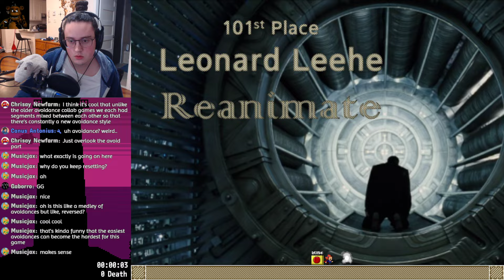Ance Tournament Collection - I wanna touch the Makers [FC] 6498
The changes to this one makes it prime for ancing. Very enjoyable!